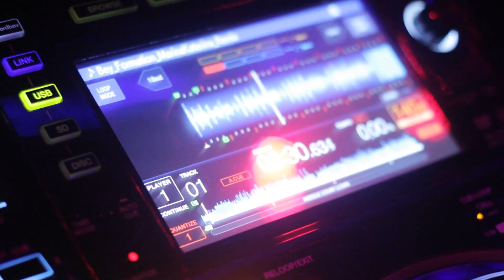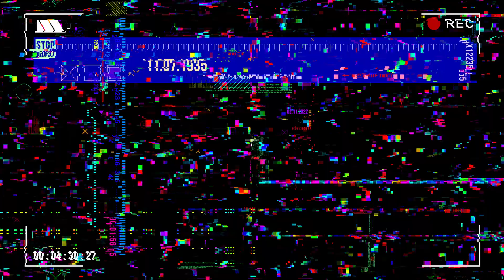Next Level 2024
Embark on a thrilling quest to elevate your County Library XP! Win epic prizes by completing missions at any of our 18 branches.

Complete all five missions between February and April, and your reward awaits—a $5 voucher for a 3D print of your choice! Upgrade your library XP now at TheCountyLibrary.org/NextLevel and let the adventure begin!